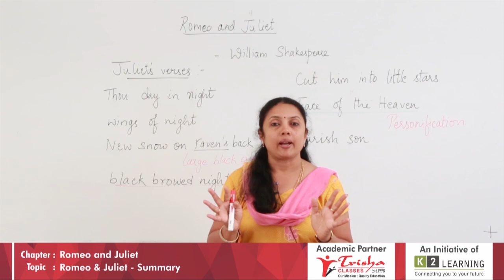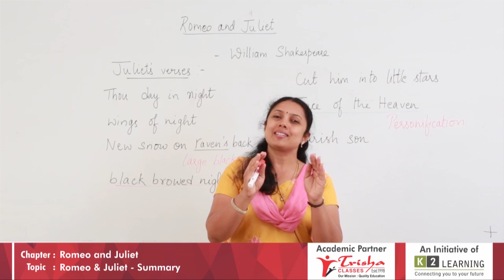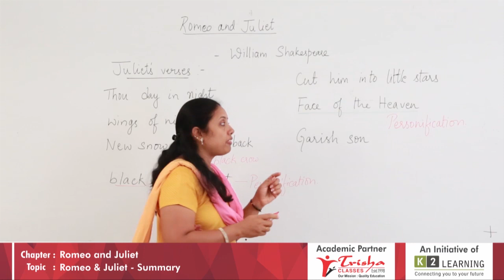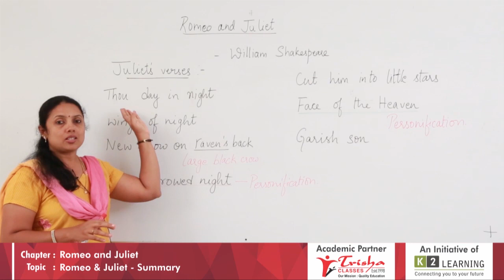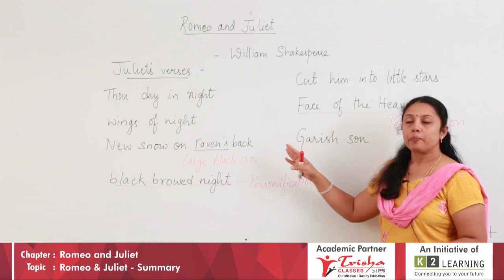II PUC / 12th Crash Course | English | Romeo & Juliet - Summary | Margadarshi Spandana Ep-01